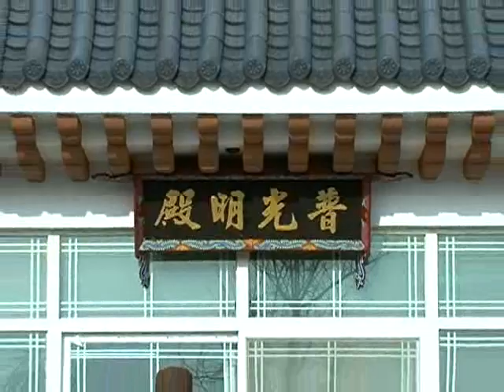[BTN]법안스님의 생활법문 - 제12회 신심은 어떻게 기르나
불자들이 궁금했던 부분들을 쉽고 재미있게 강의하는
태고종 안심정사, 백상선원 주지 법안스님의 생활법문.(2011년 방송)